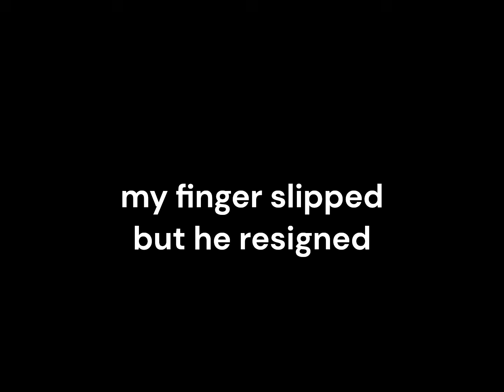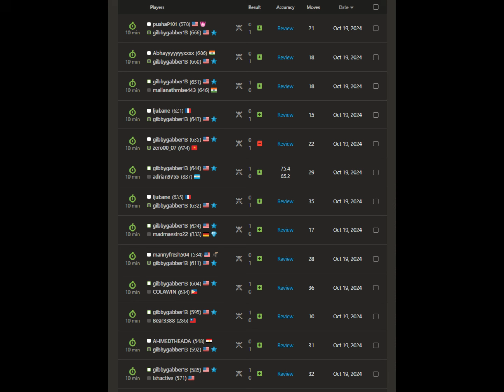Chess Tournament 1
I participated in a tournament on chess.com